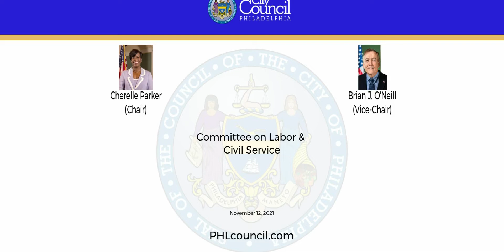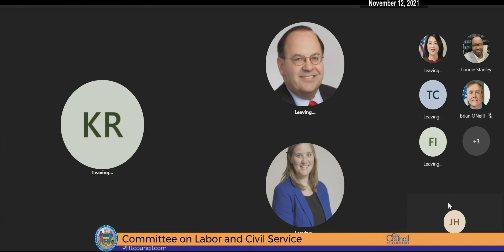Committee on Labor and Civil Service 11-12-2021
The Committee on Labor and Civil Service of the Council of the City of Philadelphia held a Public Hearing on Friday, November 12, 2021, at 10:00 AM to hear testimony on the following item:

 210772 An Ordinance amending Title 22 of The Philadelphia Code, entitled “Public Employees Retirement Code,” by codifying the Pension Board’s preexisting policy and practice to perform an annual stress test of the Retirement System in accordance with industry standards, all under certain terms and conditions.